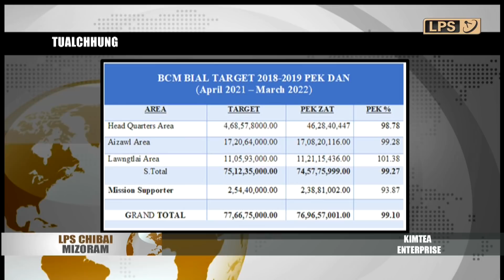30 APRIL 2022 LPS CHIBAI MIZORAM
MADC inthlan a duty tur ten vote an thlak tan.